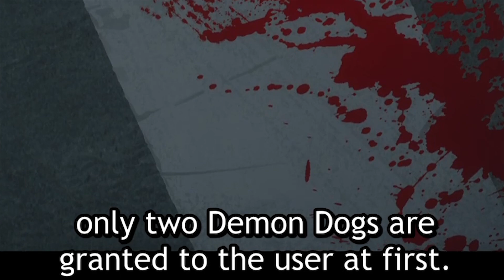Never Seen Anything Like This!! | Jujustu Kaisen 2x17 REACTION!! "Thunderclap Part 2"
The animators popped off this episode.